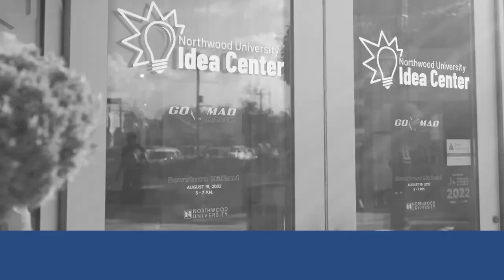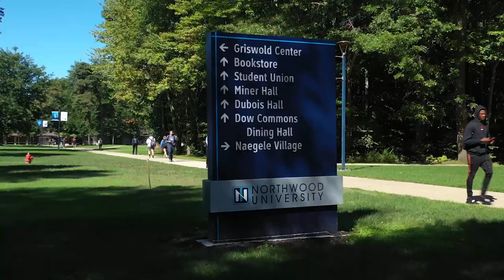Faculty Forum: Psychology of Consumer Behavior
Faculty Forum gives you an insider’s view into the brilliant minds of Northwood University’s distinguished faculty members. Exploring a wide range of topics, each episode features in-depth conversations with professors who share insights, research and experiences to educate and inspire our listeners. Episode 4 — “Psychology of Consumer Behavior” — features Dr. Alisha Beckrow, assistant professor and curriculum lead for Northwood’s marketing degree program.

At Northwood University, we develop free-enterprise leaders who drive global economic and social progress. We inspire human potential through immersive learning to advance economic freedom, for everyone, everywhere. We affirm the natural yearning in every human heart to be free. Our academic community welcomes individuals, their distinctive talents, and their potential to make a difference through a life well spent.

We believe in:
• The advantages of an entrepreneurial, free society
• Individual freedom and personal responsibility
• Leading from a foundation of ethics and integrity
• Embracing the global and multicultural nature of enterprise
• Celebrating individual uniqueness and diversity of perspectives in an inclusive community